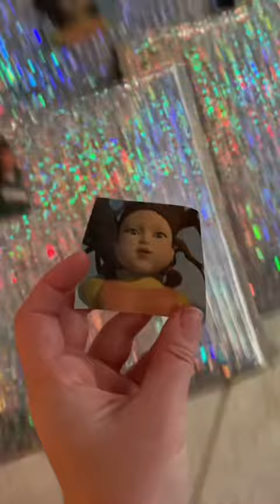Part 2: Opening Mystery Squid Game Packages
About Faith Bench:
Math teacher, Mom of 2, Owner of Fidget Toys Plus Inc., and the Fidget Toy Queen of TikTok!